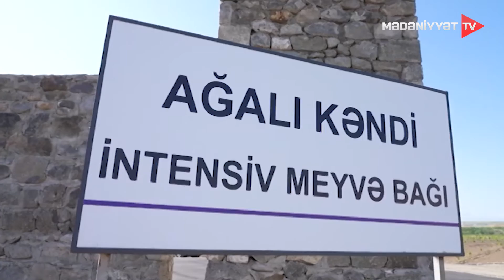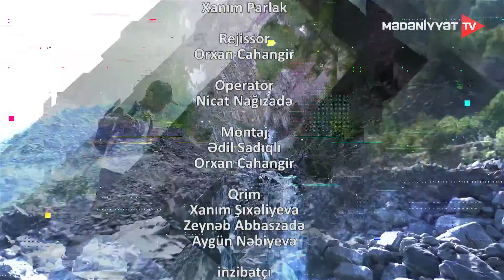"Vətən Daşı" 44 günlük Vətən müharibəsində media işçilərinin rolu